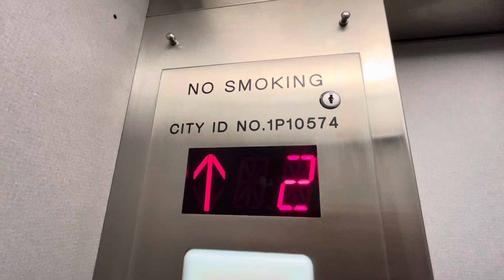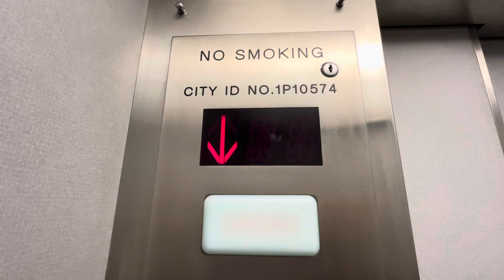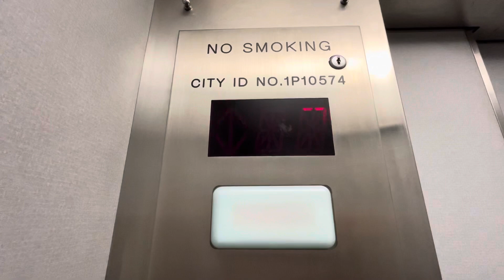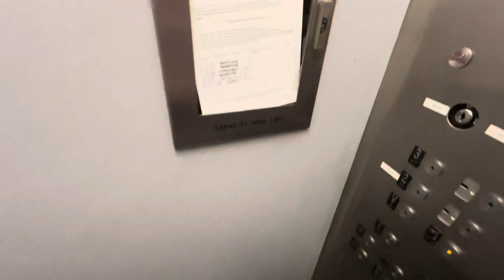Very Small Millar Elevator At Citi Bank On W 34 St & 7 Av In Midtown Manhattan New York (07/08/2024)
Monday, 07/08/2024, at 2:41 PM (14:41), this is a Very Small elevator at Citi Bank on West 34th Street and 7th Avenue in Midtown of Manhattan, in New York City.  This elevator is a Millar, and it has a maximum capacity inside of 1,500 pounds.